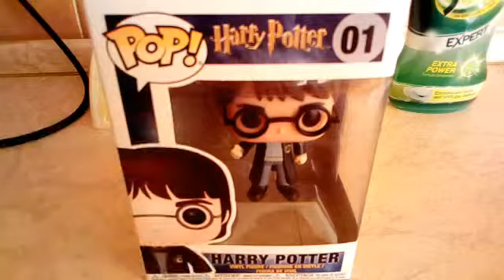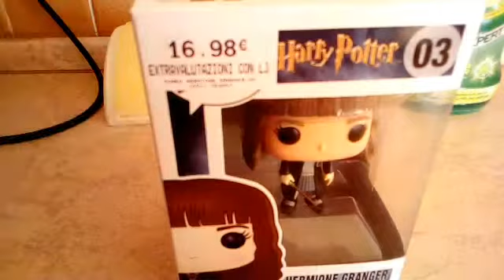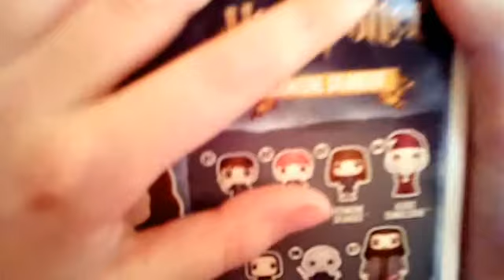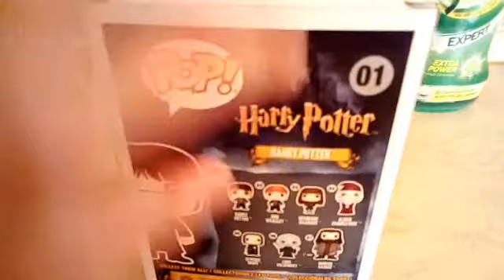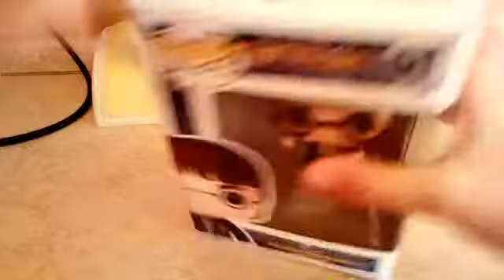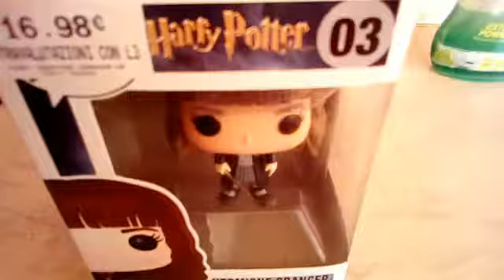Unboxing pop harry e hermione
Bellisimi pop harry e hermione